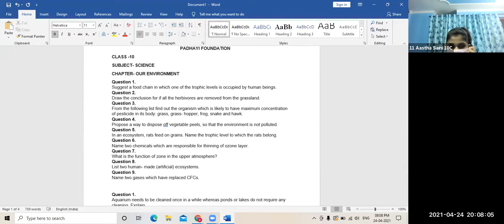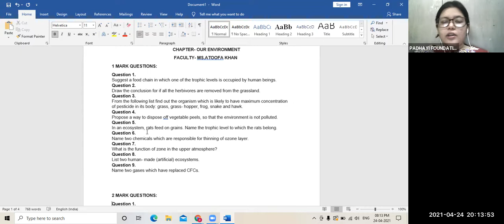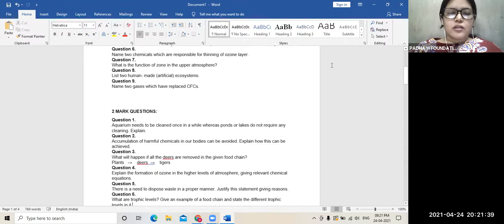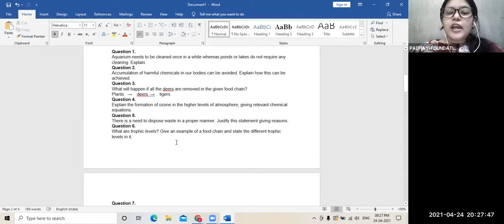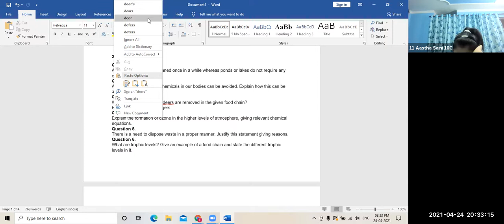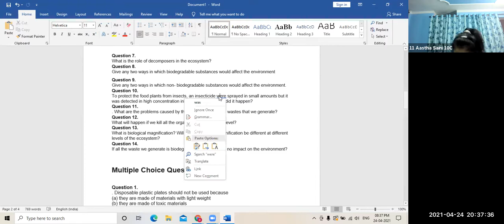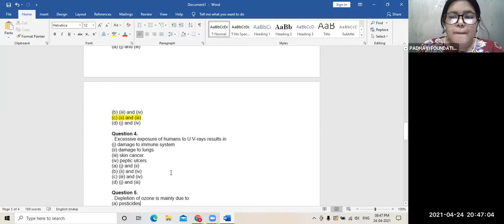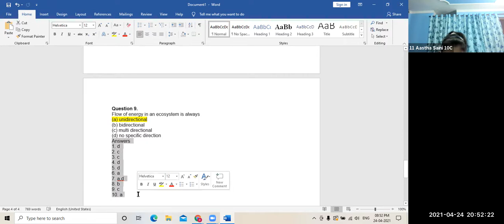ENVIRONMENT BY ATOOFA KHAN || SCIENCE